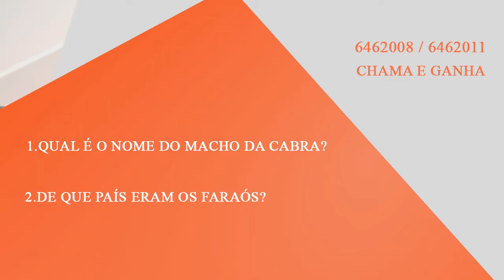Quem, Sabe, Soma e Ganha (QSSG?)